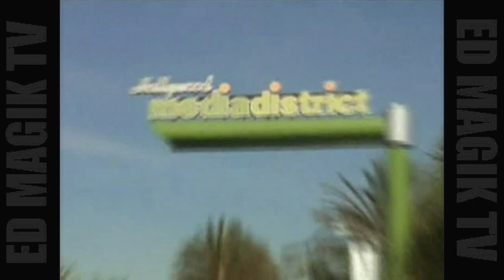Kathleen Bradley aka Ms. Parker Red Carpet Interview at Wayne Simmonds Honors Ceremony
ED MAGIK TV host/reporter Jason Martin (also an actor) , interviews singer Kathleen Bradley on the red carpet honoring LA King hockey player Wayne Simmonds during Black History Month.